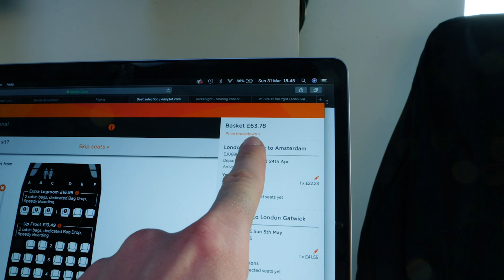SONGWRITING on the BEACH & the BRITTANY FERRY to LE HAVRE - FRANCE